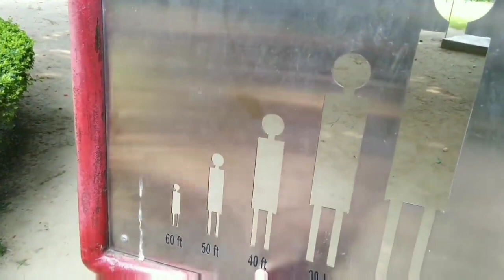School trip to Kurukshetra |Sourav Joshi arts |Part-2 ( School time Vlogs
Girish chandra majhi

 You Tobu

Sorry Sourav Bhai